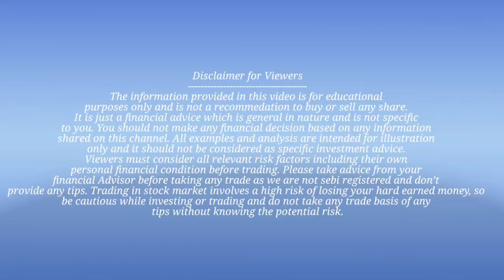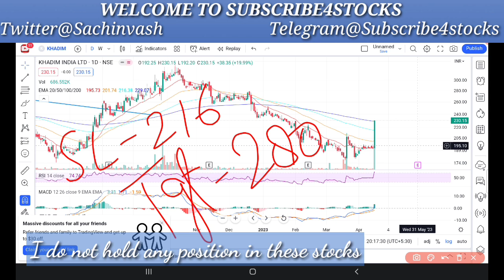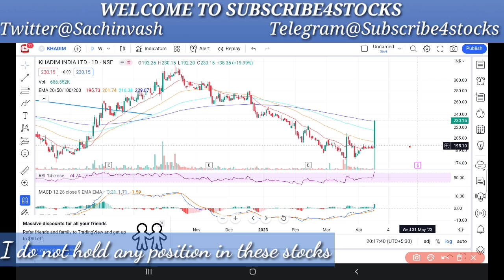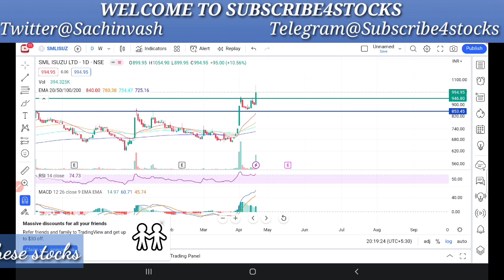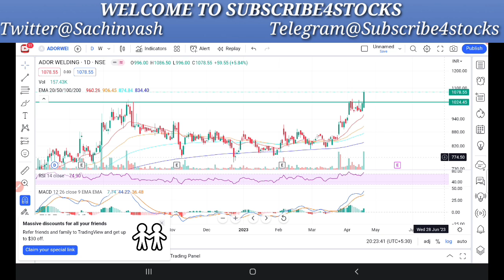4 Best Stocks to Buy for Swing Trading..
Options Trading
Options selling
Options selling ideas
BREAKOUT STOCKS
"Breakout share"
"Stock market"
"Share market"